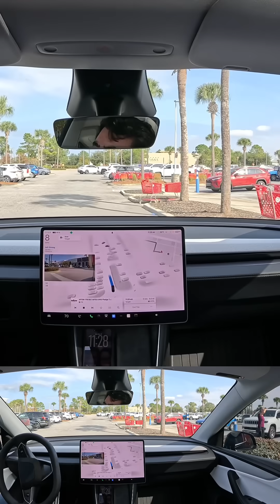FSD Took Me to Target… Then Parked Itself 😳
Quick Target run, full Tesla flex. I let FSD handle everything—navigating the roads, slipping into the parking lot, finding an open spot, and parking itself without me touching a thing. Wild how far this tech has come.

If you’re curious how FSD handles real-world chaos, this one’s worth a watch.